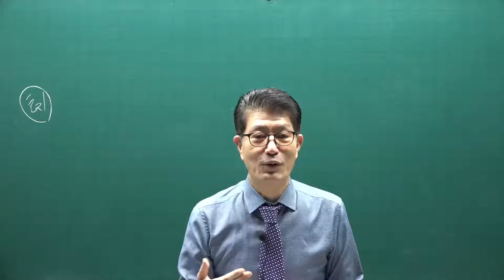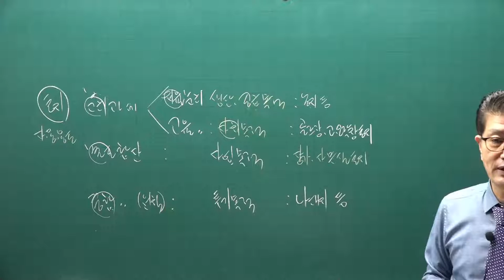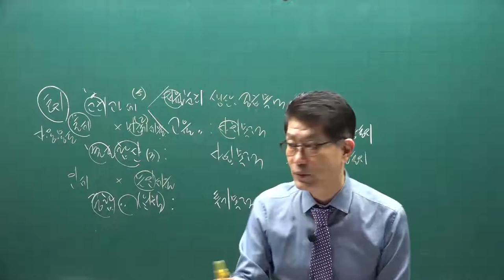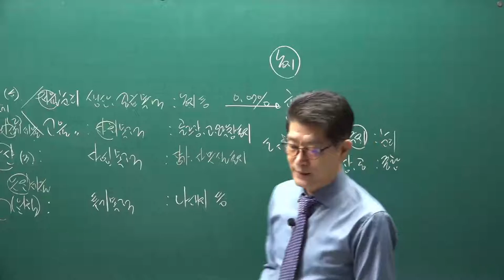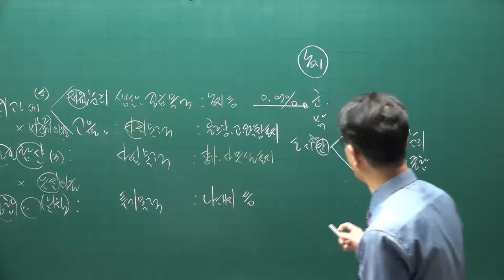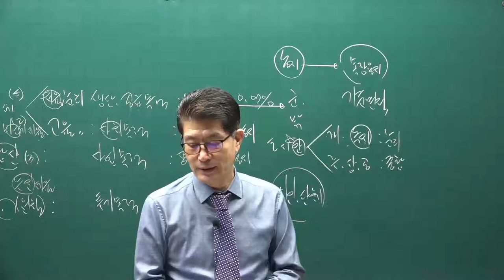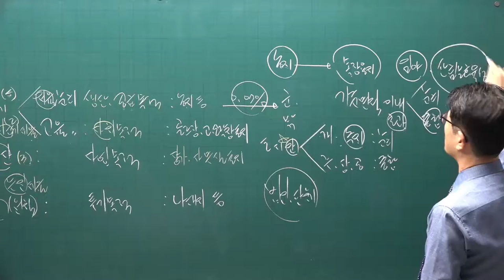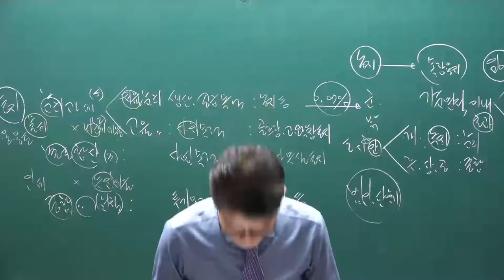[공전무] 2021년 공인중개사 세법 기초입문 11-12